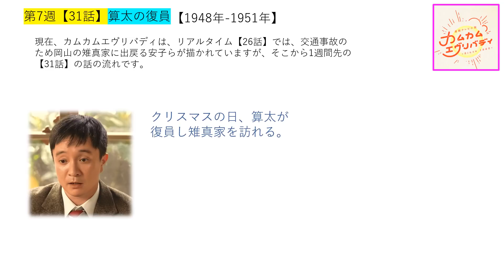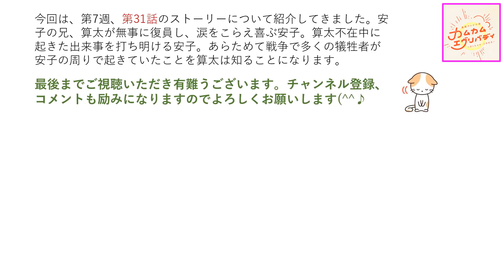【カムカム】第7週31話予告【先読み】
12月13日に放送される第31話のストーリー展開を先読みして紹介します。第6週から新しく登場した女中『雪衣』についても役どころや雪衣役の岡田結実さんについても紹介します。